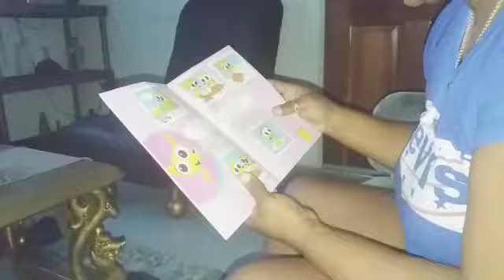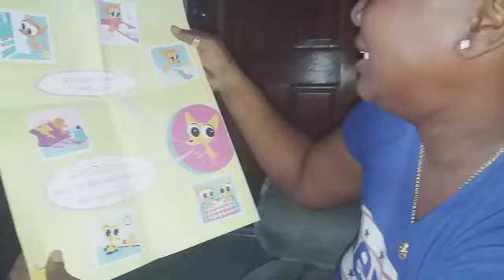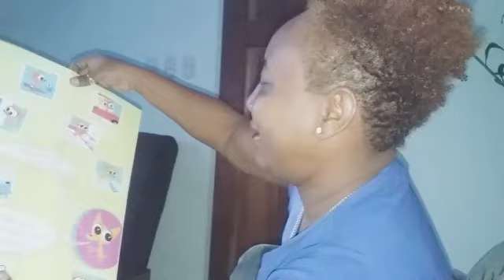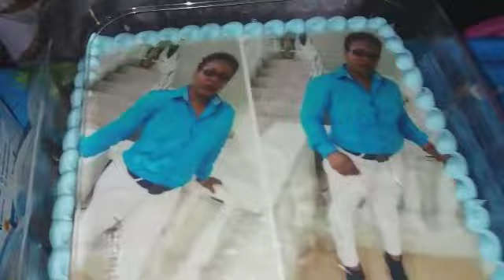Shocking Birthday Vlog!